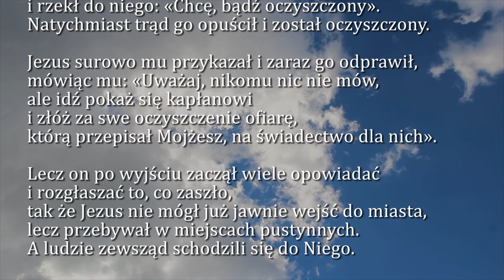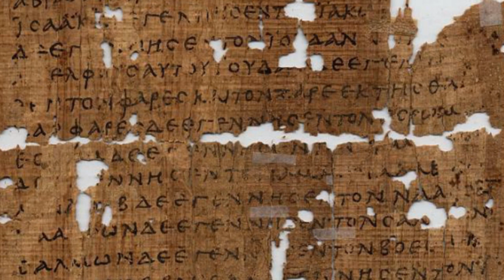Dobra Nowina na dziś | 17 stycznia - wspomnienie św. Antoniego, opata